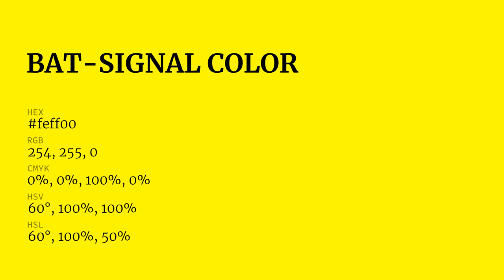Bat-Signal color feff00 hex Cool Yellow color feff00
What color is Bat-Signal ? feff00 hex, Cool Yellow color feff00

Hex feff00 Color Code is also known as Bat-Signal color

Hex feff00 Color code in RGB color code model is created after adding 99.61% red color, 100% green color and 0% blue color.
Hex feff00 Color code in CMYK color (process color) code model is generated after subtraction of 0% cyan, 0% magenta, 1% yellow, 0% black.